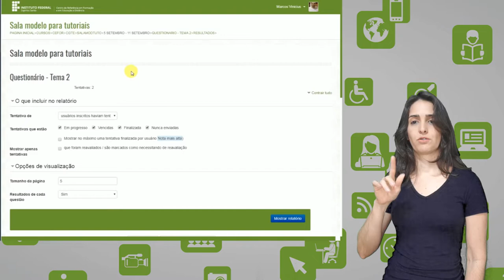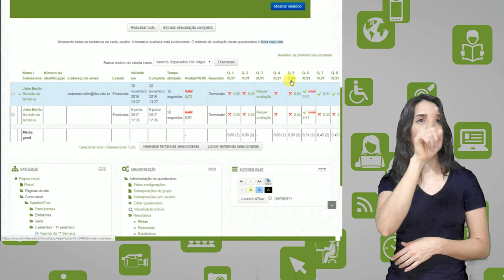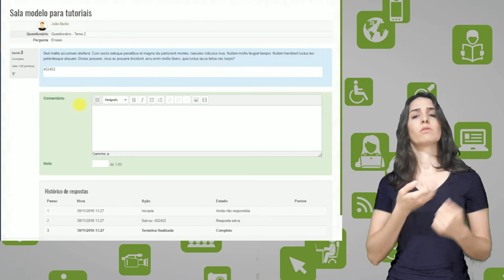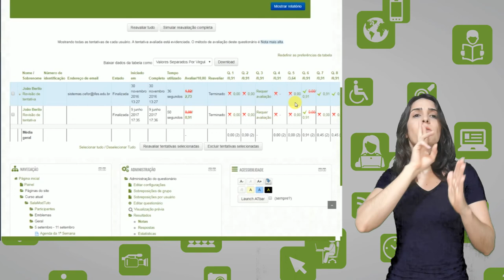Tutorial Moodle: Avaliando a atividade Questionário [Libras]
Curso: Formação de Mediadores Pedagógicos em EaD
Professor: Aline Amorim
Semana: 4